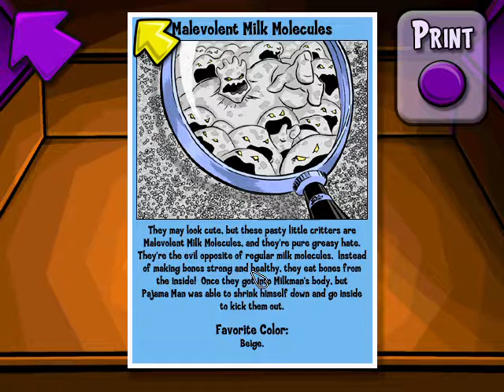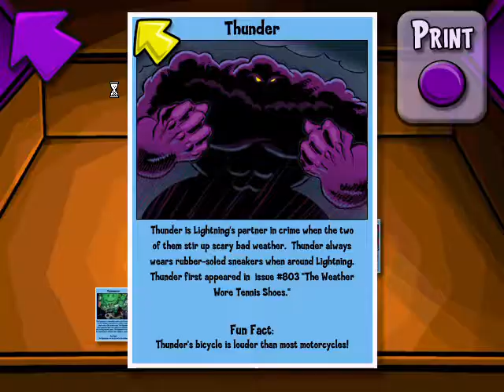Pajama Sam Part 1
This is The old kids game Pajama Sam hope you guys enjoyed